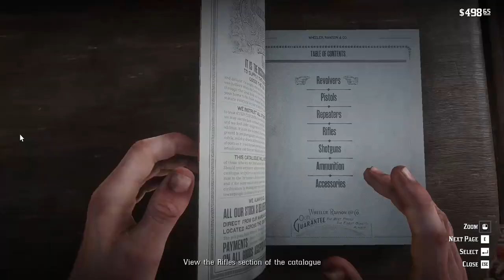22. Chapter 2 - the sheep & the goats